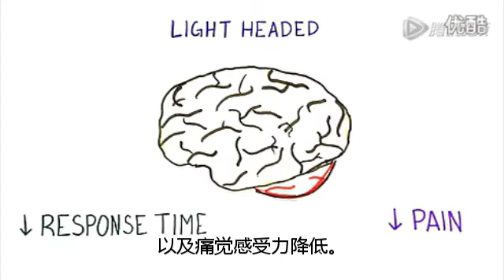7.3知识拓展：图解-水营养学 - 北大公开课 Water - Peking University open course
教师介绍：许雅君，北京大学公共卫生学院院长助理、营养与食品卫生学系教授、MOOC 课程建设课题负责人、在线教育奖励基金“在线教育先锋教师奖”获得者
课程介绍：希望同学们通过本课程的学习，能够掌握营养学的基础知识及方法，了解膳食结构与健康及常见慢性病之间的关系，在改善自身营养状况和健康水平的同时，也能惠及身边的人，并为后续的研究和学习打下坚实的基础。